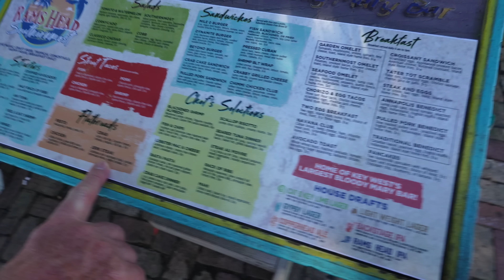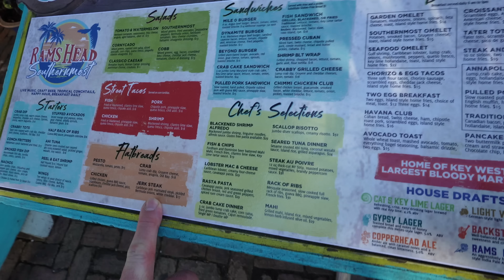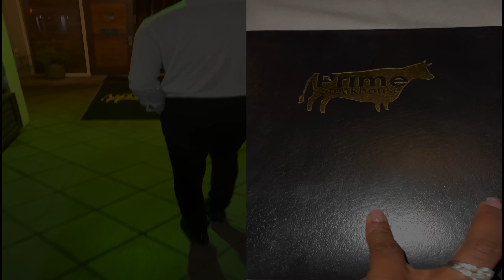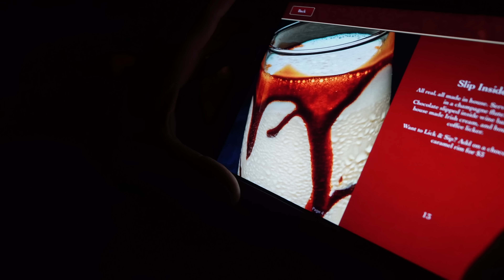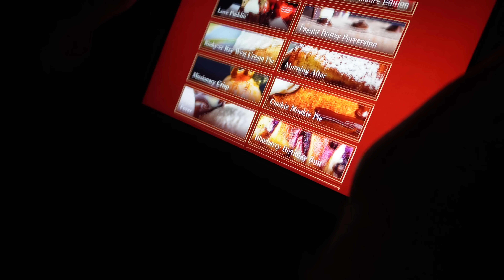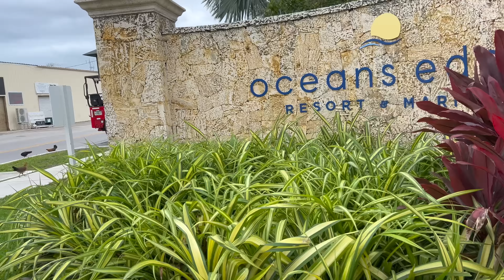VLOG: SPEND VALENTINES WEEKEND W/ US | DINNER & LOTS OF LAUGHS | Nikki O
Hey fam! Welcome to another vlog 🤗 Spend valentines weekend with us. Enjoy, and as always I'll meet you in the comment 👌🏾

Things Mentioned:
Face Wash
Acne Oil
Gel Moisturizer
LV Sunglasses
LV Loop Bag
Mini Bottega Bag
Here's A Dress Similar To The Skims One
YSL Heels
Clinique Balm
Makeup Wipes
Cleaning Water

My Favorite Things